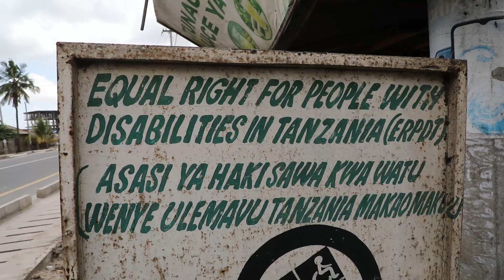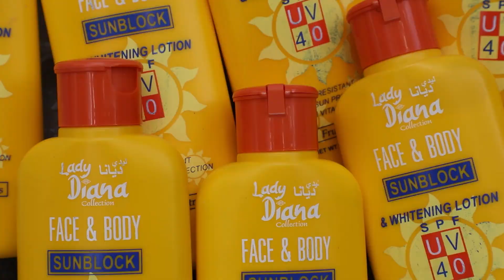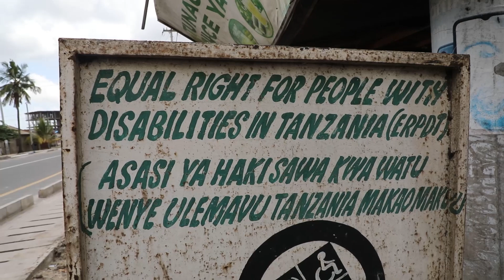NHC Yatoa Msaada (CSR) Taasisi ya Equal Rights for People with Diabilities.